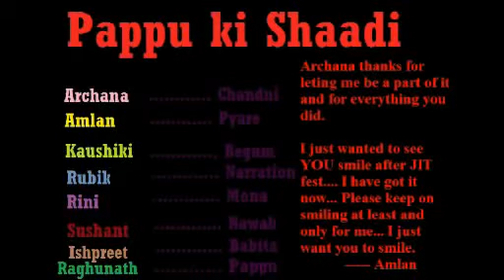Pappu Ki Shaadi- Manthan at UROOJ Amity Noida